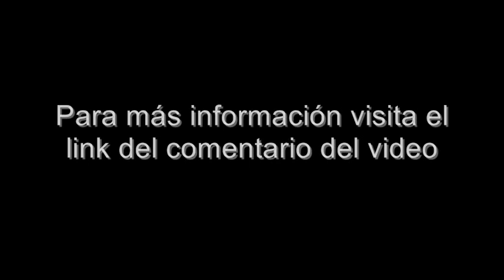Nelly Furtado, Julieta Venegas y Mala JUNTAS (Próximamente)